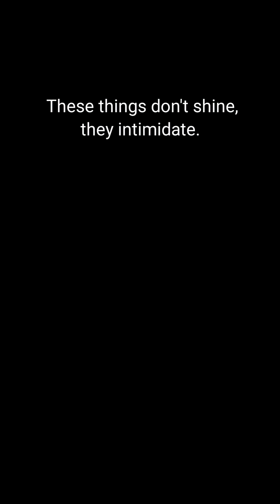The Strangest Objects Ever Found In The Universe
Prepare your brain. These cosmic facts sound fake, but they’re 100% real.
From stars hiding inside other stars to the coldest place in the universe, space is way weirder than you think.
Short, simple astronomy explained for everyone.